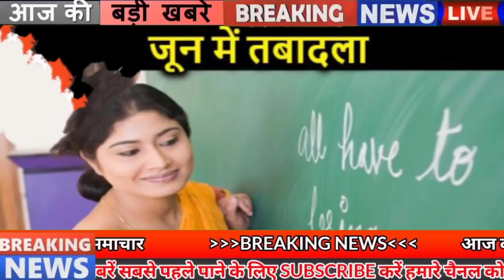Daily Bihar news 24th Jan 2021. Info of Araria,Arwal,Patna High Court,Bihar Police,Rajgir ropeway.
Get Latest bihar news of all districts in Hindi i.e. 24th January 2021.Info of Patna High Court, Arwal,Araria,Bihar Police, Rajgir ropeway,Bihar panchayat elections,Lalu Prasad Yadav

1. Banking Personnel Selection Institute IBPS has applied for various posts
Institute of Banking Personnel Selection IBPS has sought application for 6 posts of Analyst Programmer, IT System Support Engineer, IT Engineer in total, for these posts, candidates have educational qualification, BE / B in Computer Science or Information Technology. It is mandatory to have the degree of Tech / MCA / M.Sc. Interested and eligible candidates can send applications by going to the official by 08/02/2021.
2. You will get to see a lot in the Ugratara place of Saharsa.
3. Bihari Engineers will be transferred in one place
4. Human series of water life greenery recorded in Indian Book of Records'
5. High Court summons the 4623 Assistant Professor reinstatement process in Bihar
The Patnahighcourt has heard the petition challenging the reinstatement process of Assistant Professor. Court has summoned reply from ugc and state government including chancellor's office, the court has given 4 weeks extension to the state government and ugc to answer. In this petition, the process of reinstatement of Assistant Professor in the University of Rajya has been challenged as well as the validity of the Statue of Apartment of Assistant Professor in University of Bihar 2020.
6. iocl will now install petrol pump
7. Licenses of 265 fertilizer vendors of Bihar cancelled, 750 suspended
8. More than 100 cases of corona found in Bihar
According to the information shared by the Health Department, in the last 24 hours of the last day in Bihar, a total of 168 cases have been reported, after which the number of affected people has increased to 259617. Talking about the top 3 districts affected, 65 new cases have been confirmed in the capital Patna, along with 13 cases in Araria and 11 cases in Arwal.
9. Paddy shopping deadline will be extended in Bihar

10. A road in Delhi will be named after Sushant Singh Rajput
11. There will be no restriction in withdrawal from treasury for no tension, stipend and pension
12. Biharpolice reported more number of women than other states
13. Today's date is recorded in India's history for several reasons
Airmail and air transport services started in India in 1920. Indira Gandhi became the Prime Minister of India in 1966. The city of Lord Gautam Buddha, Kapilvastu was discovered in excavations in 1976. Janta Party was formed in 1977, Indian independence fighter Veer Surendra Sai was born in 1897 to Netaji Subhash Chandra Bose, a freedom fighter from India. Birth of Shiv Sena founder and Indian politician Balasaheb Thackeray in 1926.
14. Now these documents will be required to get a voter ID card
15. Bus service will also be started for Divyang in Bihar
16. Rajgirropeway will be completed by February and Mandarropeway by March
17. Misa arrives in Ranchi to meet her father, Rabri Devi will arrive soon
18. Planned teachers will get transfer after
19. On the occasion of Republic Day, Bihar ministers will not flag hoisting in districts
20. The weather will be dry for the next 48 hours
Weather conditions in Bihar have been seen to be dry for a long time, although weather scientists have not expected any change in the weather for the next 48 hours, on Friday, the state recorded the lowest minimum temperature of 7.5 degrees Celsius. . The highest temperature was recorded in Dehri at 24.0 degree Celsius. The minimum normal view was around 500 meters. While railway visibility at Patna Aerodrome has been recorded up to 50 meters. According to information obtained from numerical model of weather department, the second active western disturbance of the year will be seen over Jammu and Kashmir from January 22, according to satellite images.
21. Patna's isolation center is empty
22. Today Pappu Yadav will take out Farmer Justice March
23. Team has only this amount in IPL auction
24. Bhajan singer Narendra Chanchal said goodbye to the world
Famous bhajan singer Narendra Chanchal has said goodbye to the world, according to the information received, he breathed his last at around 12.15 pm in Delhi's Apollo Hospital. Let us tell you that Narendra Chanchal Devi was known for songs and famous hymns. On his passing, Prime Minister Modi has also released his tweet, under which he has said that the news of the demise of popular Bhajan singer Narendra Chanchal has been very sad.
25. Construction of new Dumariyabridge lying incomplete will start soon
26. New date of hearing of jail manual violation case of Laluprasadyadav
27. Police showers sticks on conduit workers going to Chief Minister's residence